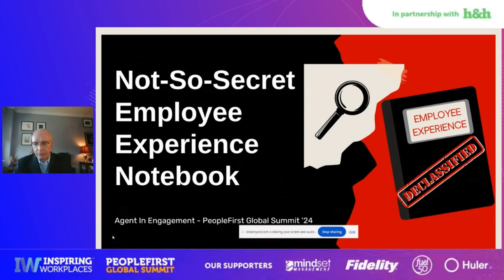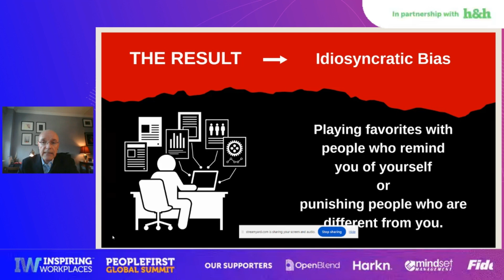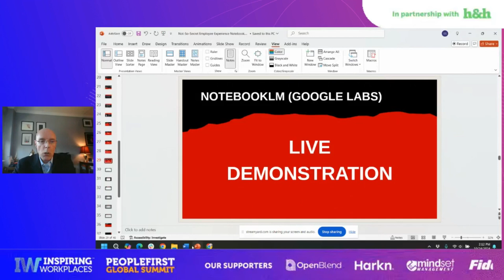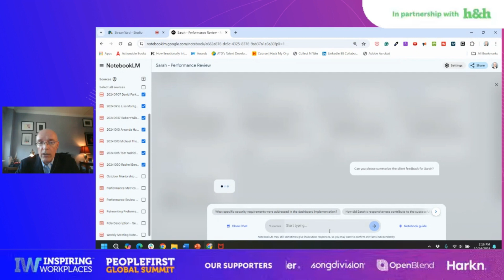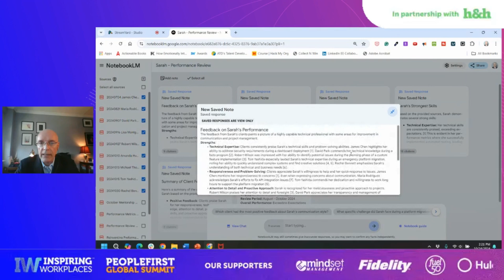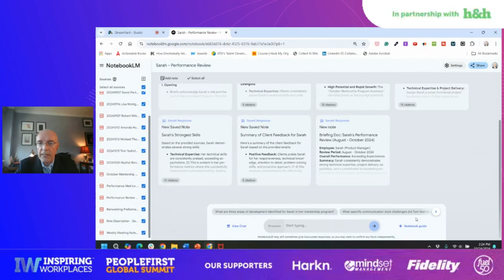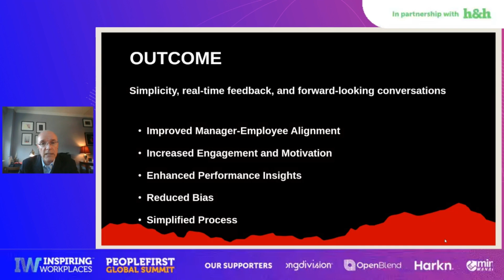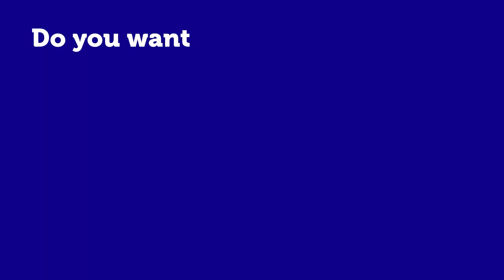The ‘Not-So-Secret’ Employee Experience Notebook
This session was part of The PeopleFirst Global Summit 2024 - a free 24-hour virtual event designed to provide business leaders, HR professionals, and organizations with the knowledge, tools, and strategies to create truly inspiring workplaces. This non-stop event spans the globe, connecting thought leaders from Australasia, Asia, the Middle East, Africa, Europe, Latin America, and North America.

Speakers: Greg Simpson, Managing Director, Agent In Engagement

Title: The ‘Not-So-Secret’ Employee Experience Notebook

Attendees learned:
- Practical ideas for improving employee experience through live demonstrations and real-world examples.
- How to effectively use the 'Not-So-Secret' Employee Experience Notebook to enhance workplace engagement and well-being.
- Actionable strategies to help employees thrive in modern organizational environments.